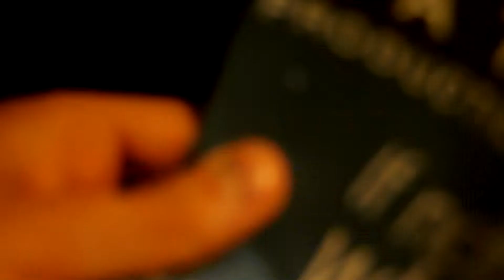MATE Productions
Community Theatre in the heart of Knowsley. Transforming lives and spaces.